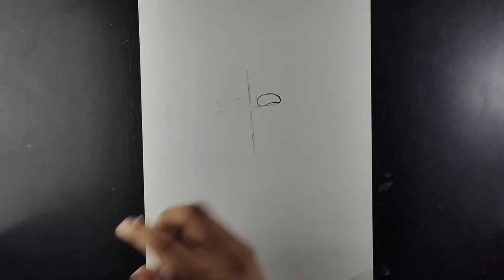How To Draw Hardtoonz Channel Logo | Step By Step Tutorial | @Hardtoonz22 ~ TREASURE WORLD ART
How To draw hartoon logo
hardtoonz channel logo drawing
drawing hardtoonz drawing
channel logo drawing
how to draw hartoonz channel logo
how to draw channel logo of hardtoonz